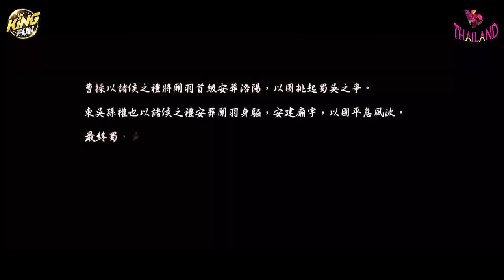แม่ทัพในสนามรบ ดอนนี่ เยน หนังใหม่2021 เต็มเรื่อง พากย์ไทยชนโรง